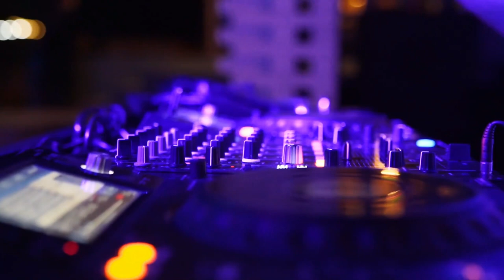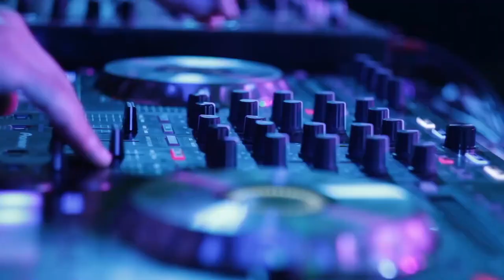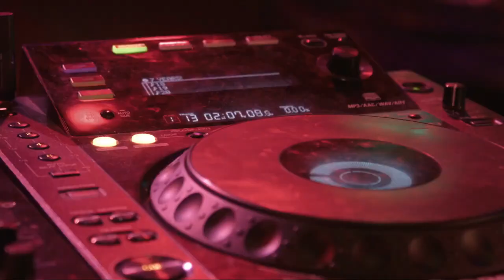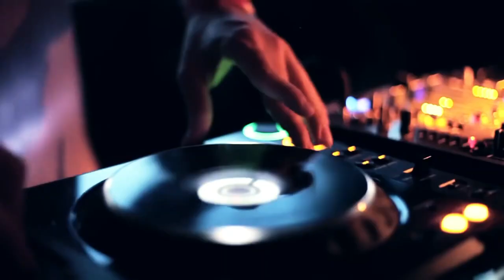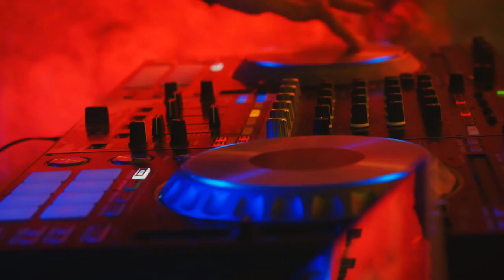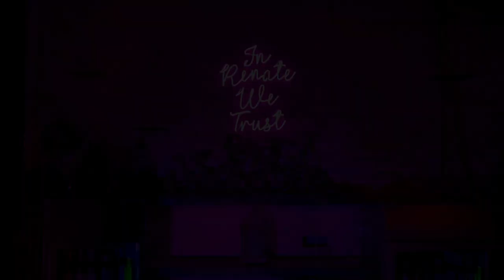10 Best Clubs in Berlin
Welcome to Berlin, where the nightlife scene is buzzing with excitement and endless possibilities. Get ready to embark on a thrilling journey through the 10 Best Clubs in Berlin. These clubs will transport you to a world of pulsating beats, immersive atmospheres, and unforgettable experiences.